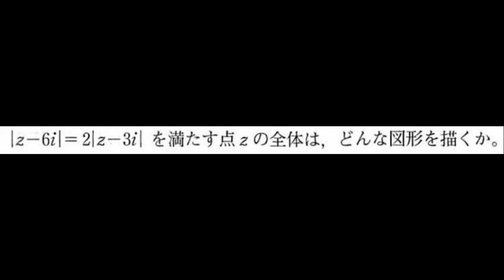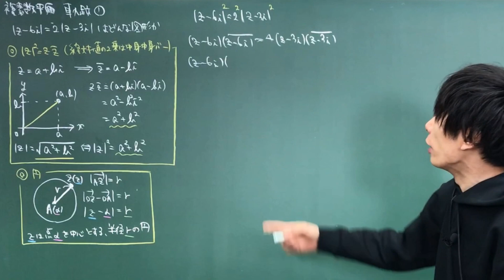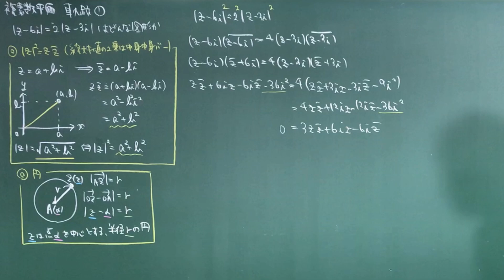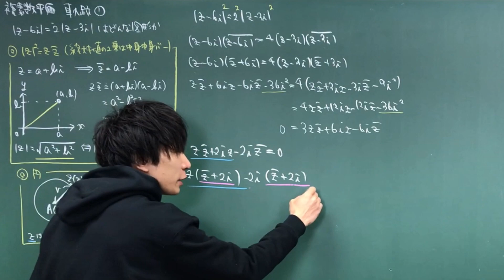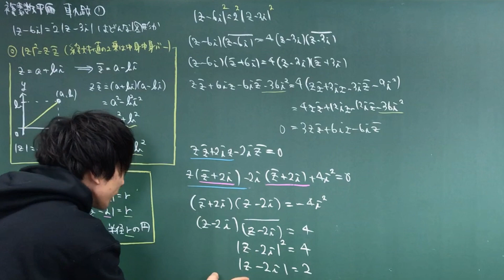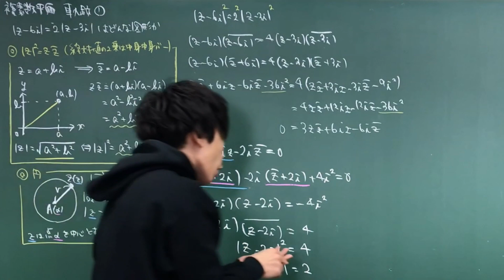【数学Ⅲ】複素数平面 軌跡①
複素数平面（全13問）
　方程式の解①　★
　方程式の解②　★
　方程式の解③　★
　軌跡①　★
　軌跡②　★
　軌跡③　★
　図形への応用①　★
　図形への応用②　★
　図形への応用③　★
　進研模試の過去問　★★
　入試過去問（神戸大理系）①　★★★
　入試過去問（岡山大）②　★★★
　入試過去問（福岡教育大）③　★★★